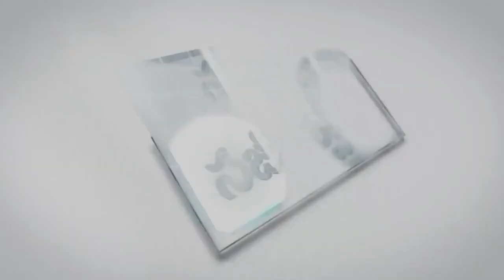7 07 2024 CHANDOLU MOSHE GAARU అంశము దేవుడు సహింపలేనివి